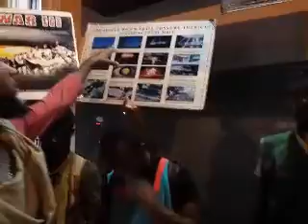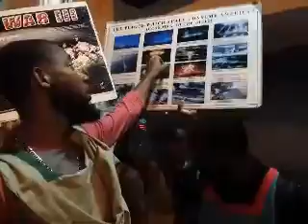PT5 For the indignation of the LORD is upon all nations, and his fury upon all their armies